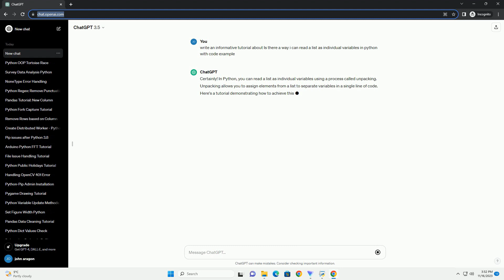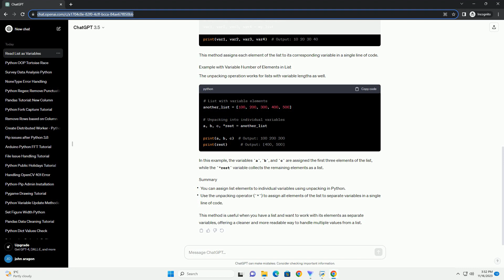Is there a way i can read a list as individual variables in python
Certainly! In Python, you can read a list as individual variables using a process called unpacking. Unpacking allows you to assign elements from a list to separate variables in a single line of code. Here's a tutorial demonstrating how to achieve this:
Let's say you have a list containing elements that you want to assign to individual variables.
You can use indexing to assign list elements to individual variables.
However, manually assigning variables using indexes might not be ideal, especially for larger lists. Python offers a more efficient way to unpack lists into individual variables.
Python provides a concise way to unpack a list into individual variables using the unpacking operator (*).
This method assigns each element of the list to its corresponding variable in a single line of code.
The unpacking operation works for lists with variable lengths as well.
In this example, the variables a, b, and c are assigned the first three elements of the list, while the *rest variable collects the remaining elements as a list.
This method is useful when you have a list and want to work with its elements as separate variables, offering a cleaner and more readable way to handle multiple values from a list.
ChatGPT